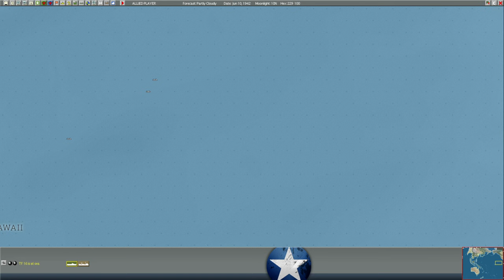War in the Pacific: Admiral's Edition | Destroyer Escorts! | Part 174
In today's video we return or our War in the Pacific: Admiral's Edition series vs a new opponent, Evoken.

War in the Pacific: Admirals Edition, is a monster turn based strategy game which puts you in the shows of either the Allies or the Imperial Japanese military during World War II. Based on the award winning War in the Pacific from 2 by 3 Games and Matrix Games, the standalone expansion, Gary Grigsby’s War in the Pacific - Admiral’s Edition, adds significant improvements and changes to the original title to enhance game play, improve realism, and increase historical accuracy. With dozens of new features, new art, and engine improvements, War in the Pacific - Admiral's Edition is the most realistic and engrossing WWII Pacific theatre game available. The immense scale is 40 miles per hex with losses covering individual vehicles, aircraft, guns and squads. Since half the planet Earth is covered by the titanic Pacific struggle, the game is massive in scope, covering thousands of ships tens of thousands of aircraft.